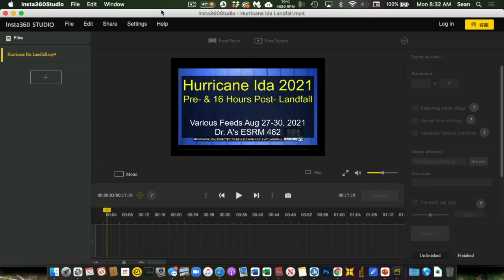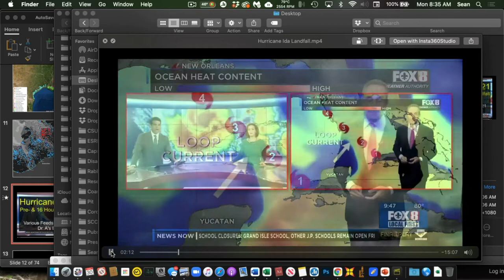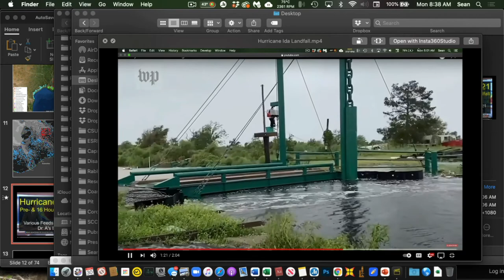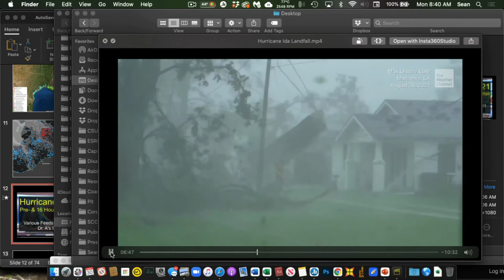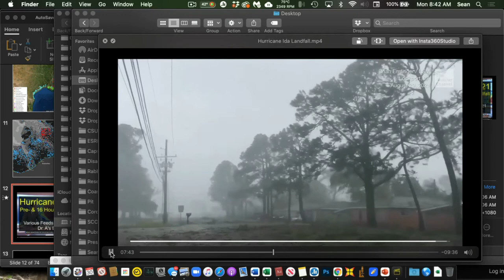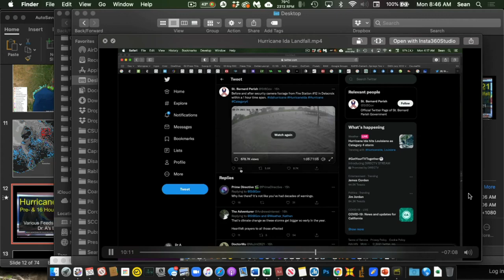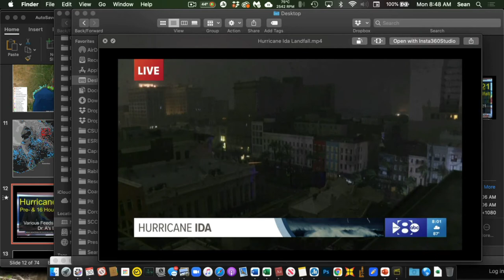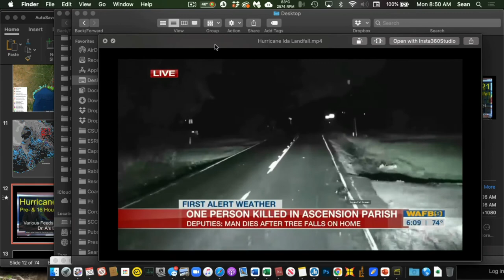Coastal 21 Lec02-Hurricane Ida Lecture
This screen recording was some how screwed up with most slides not being recorded.  The audio and the multimedia come through okay.